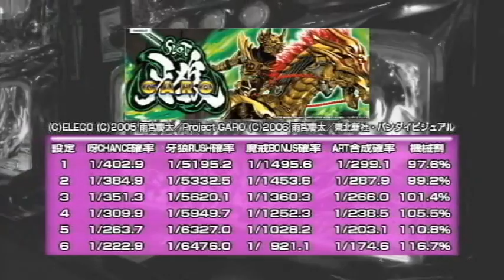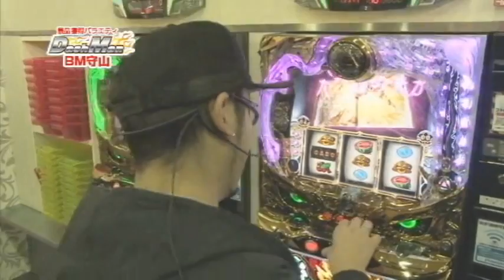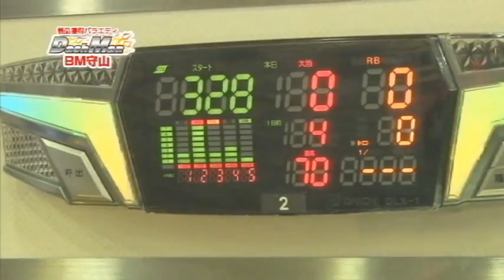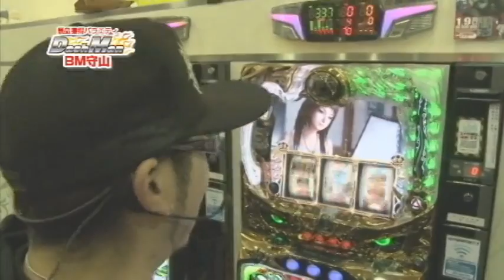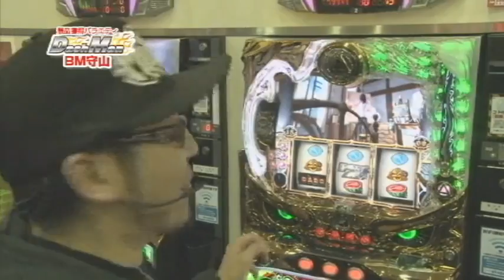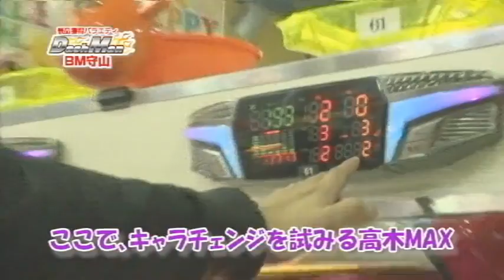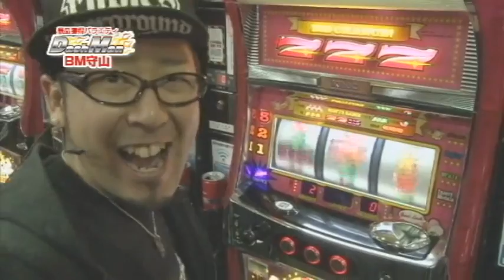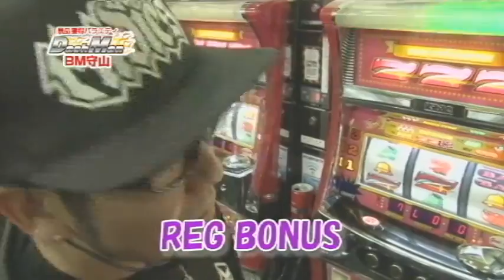【P-martTV関西】高木MAXのDashman #007 BM守山店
実戦時間3時間！投資上限1500枚！
獲得枚数を全て交換し

P-martTV関西の顔、高木MAXが、
おなじみ滋賀県守山市『BM守山店』さんにて実践を行います！

パチンコ・パチスロ パソコンテレビ
「P-martTV」